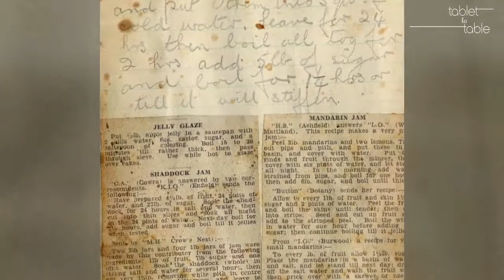Tablet to Table Vol1 Iss11 Preview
Tablet to Table is a monthly multi-platform ePublication, featuring text with video and audio enhancements, celebrating the richness of culinary collections from around the world. More info at :